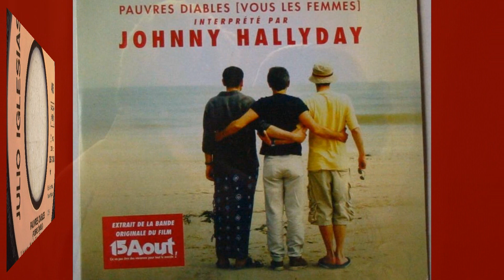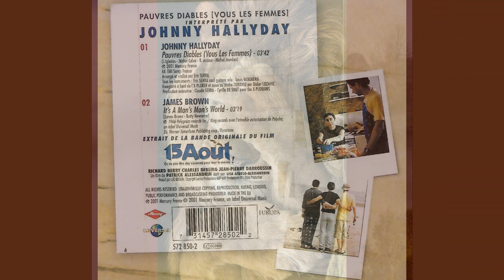Johnny Hallyday, PAUVRES DIABLES, version studio, par Gérard Vermont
Un titre à part dans le répertoire de l'Idole.
Pour le film "15 aout" en 2001, Johnny avait accepté d'enregistrer cette chanson de son ami Julio.